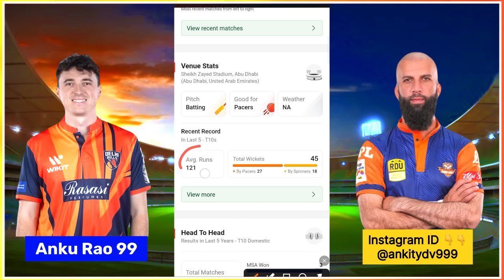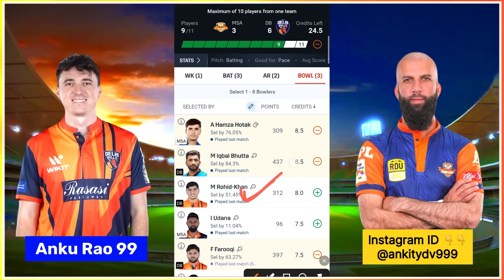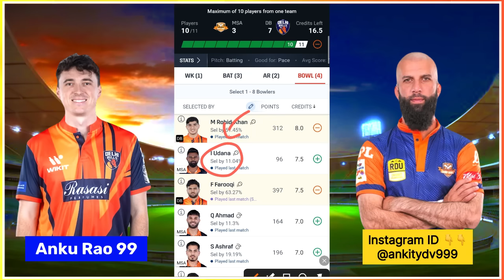MSA vs DB Qualifier 2 Match Analysis | Abu Dhabi T10 2024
1. This analysis is based on my Understanding, knowledge and instinct .While selecting your team, consider the points mentioned and make your own decision.

3. This game involves an element of financial risk and may be addictive. Please play responsibly and at your own risk.